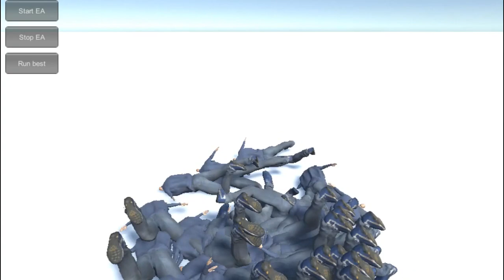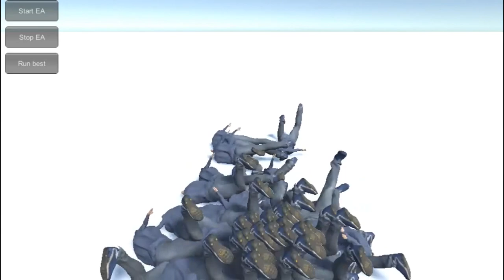Lottlo honds loorns to slothor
This is why heuristics should be avoided at almost all costs.

It's a success considering the lack of sensory and muscle modeling... and the lack of a proper fitness function... and I have a crapton of luck. (The algorithm always manages to break the physics engine).

The secret: Feeding it back the data that the ragdoll generates (normalized angles per axis). And it should be a well filtered data. Clean data. I think everyone does that.